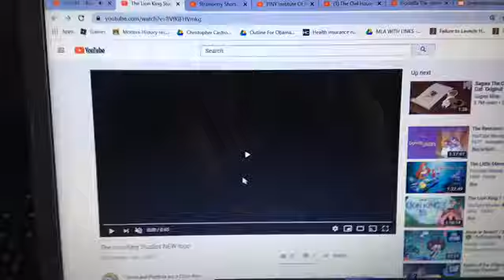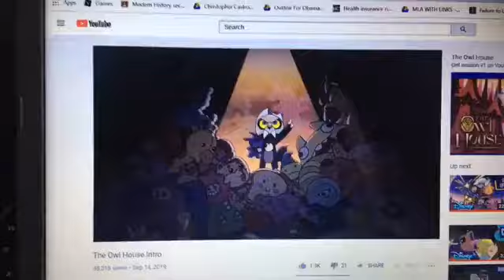SuperJiBanyanCastro Family Entertainment (Version 3)(PAL Version)(Free Like Logo)(For King Tyler San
Seen On UK Prints Of Film Releases And Re-Releases By The Company
Requested By: King Tyler San
I Made SuperJiBanyanCastro Family Entertainment (Version 3)(PAL Version) Do You Like It Feel Free Tø Use King Tyler San The Leader Of SuperJiBanyanCastro’s Logo For King Tyler San The Leader Of SuperJiBanyanCastro